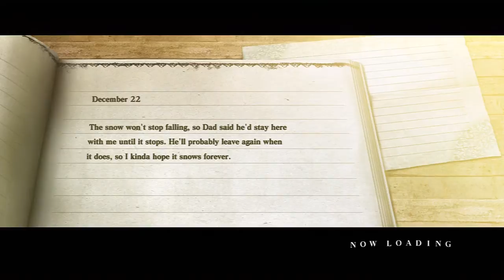NIER - The Beginning: Snow in Summer [HD]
The game opens in the summer around the year 2040, where it appears to be snowing. The large, older protagonist lives to protect his sick daughter Yonah from the creatures called Shades. There are two books with them - a white one and a black one - that he tells Yonah to stay away from at all costs. The black book whispers to him that he will grant him unlimited power in exchange for his soul. As the shades attack the protagonist, he eventually realizes that he will need more power to protect Yonah, so he touches the black book and gains unfathomable power.

This is basically a tutorial for the battle mechanics, such as how to move and attack and also how to use multiple different magic attacks.